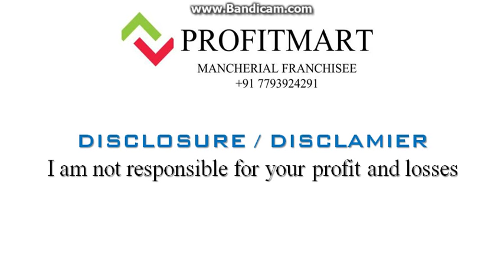COMMODITY TRADING LEVELS 15/OCT/2018